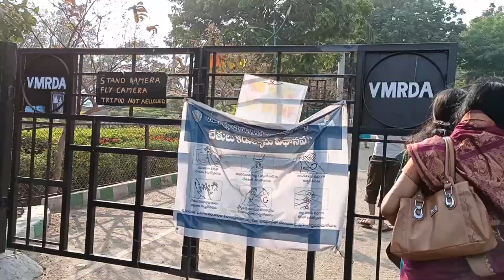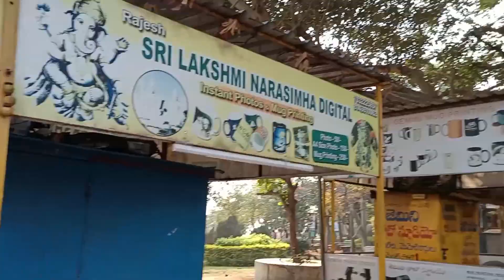A trip to kailashgiri (Andra Pradesh) part - 2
Hey Guys It's Ankit Kumar .

This Video Regards " A Trip To Simanchal (Andhra Pradesh)
Let'z SHare This WiD Urzz FrnDzz ❤️